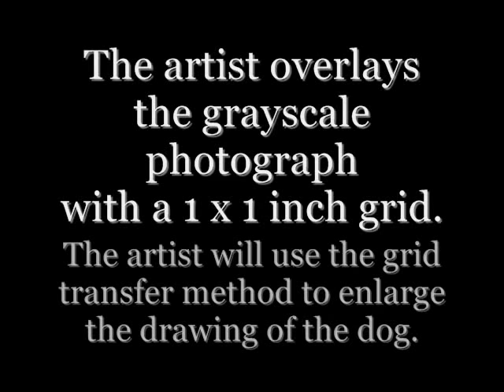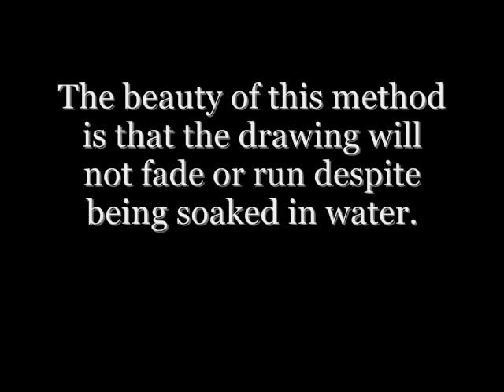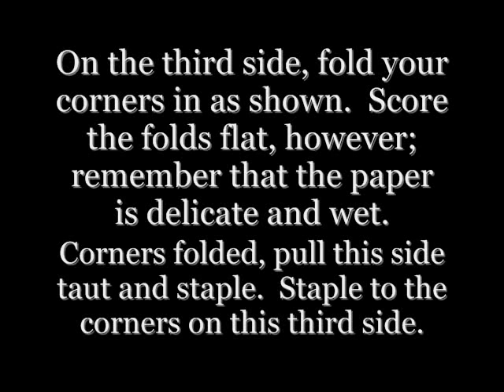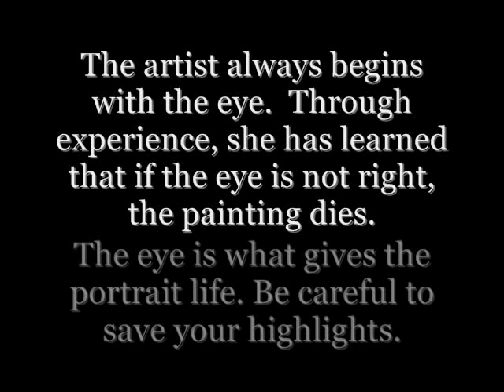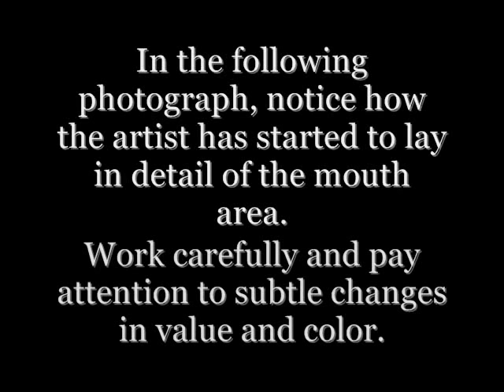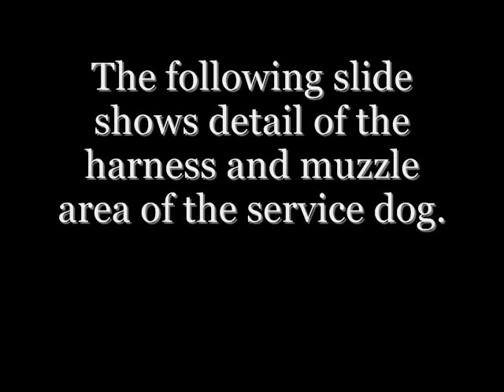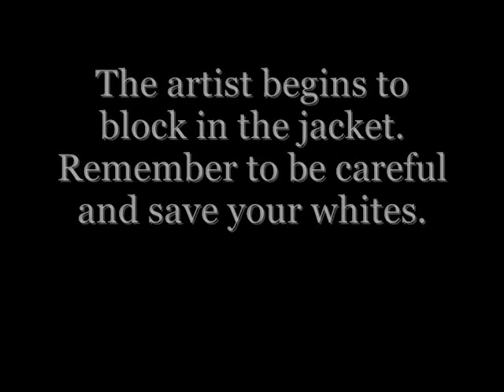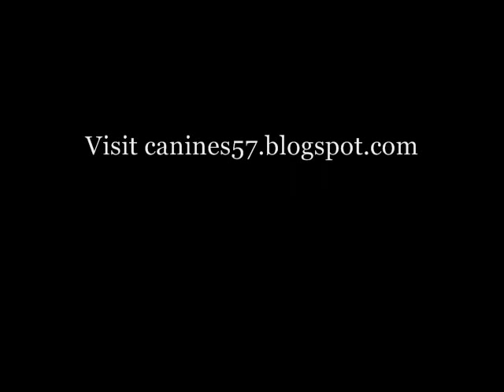Service Dog-Creation of a Dog Portrait in Gouache.wmv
Observe as an artist creates a detailed and lifelike painting of a dog using gouache (opaque watercolor).  The artist begins with an original photograph, and then enlarges and transfers her drawing to watercolor paper. The watercolor paper is stretched over canvas stretcher bars and the painting begins!  The artist invites viewers to share in the process that shows beginning artist's how to apply paint broadly and then to refine their brushwork with the detail work that brings a portrait to life. The noble Mastiff in this video is a service dog who aids a Disabled American Gulf War Veteran.